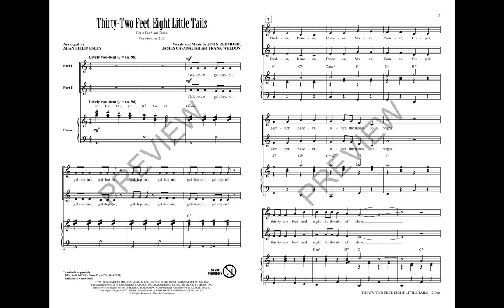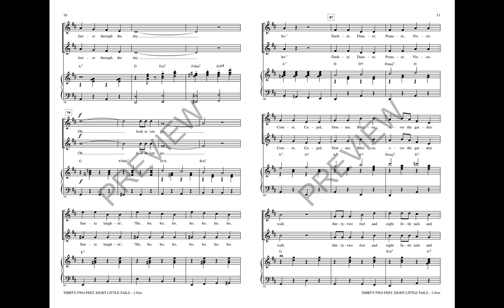Thirty-Two Feet, Eight Little Tails (2-Part Choir) - Arranged by Alan Billingsley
This adorable vintage holiday song was recorded by Gene Autry and will make an incredibly cute addition to your holiday programs! Great for props and choreography!

Available Separately: ShowTrax CD